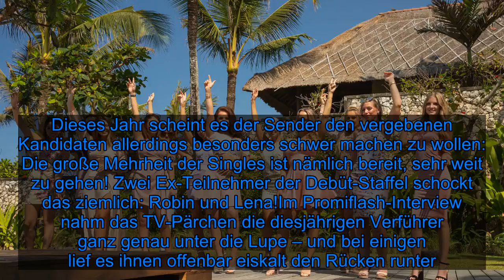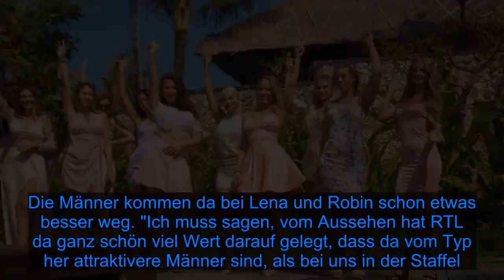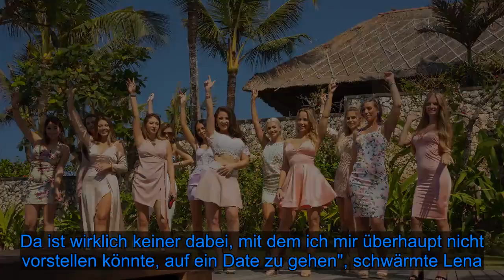"Billig": Das denken alte Temptation-Stars über die Singles - Fox News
Die diesjährige Single-Mischung bei Temptation Island hat es in sich – das stellen auch die ehemaligen Teilnehmer Robin Riebling und Lena Schiwiora ganz schnell fest! Ab dem 3. März wird die zweite Staffel der heiß diskutierten Fremdgehshow auf RTL ausgestrahlt – besonders neugierige Fans können aber schon jetzt auf TVNOW einen Blick in die erste Folge werfen. Dieses Jahr scheint es der Sender den vergebenen Kandidaten allerdings besonders schwer machen zu wollen: Die große Mehrheit der Singles ist nämlich bereit, sehr weit zu gehen! Zwei Ex-Teilnehmer der Debüt-Staffel schockt das ziemlich: Robin und Lena!Im Promiflash-Interview nahm das TV-Pärchen die diesjährigen Verführer ganz genau unter die Lupe – und bei einigen lief es ihnen offenbar eiskalt den Rücken runter. Vor allem ein paar der Mädels schneiden bei dem Duo so gar nicht gut ab. "Die Frauen hauen richtig auf die Kacke! Dass die sich profiliert haben, etwas mit einem verheirateten Mann gehabt zu haben, der mittlerweile Frau und Kind hat. Da dachte ich mir nur, wie sie das ganz locker erzählt hat, die hat gar kein Mitgefühl mit der Familie, die sie gerade zerstört hat. Das fand ich richtig krass. Auch einer der Sprüche 'Männer aufreißen', das hört sich als Frau billig an", zeterte Lena drauf los. Wen die Blondine damit meint? Die 25-jährige Verkäuferin Natascha Ellen und die 19-jährige Studentin Danijela Dolić. Die haben nämlich laut ihren Vorstellungsvideos durchaus den einen oder anderen Ausspann-Erfolg vorzuweisen.Die Männer kommen da bei Lena und Robin schon etwas besser weg. "Ich muss sagen, vom Aussehen hat RTL da ganz schön viel Wert darauf gelegt, dass da vom Typ her attraktivere Männer sind, als bei uns in der Staffel. Da ist wirklich keiner dabei, mit dem ich mir überhaupt nicht vorstellen könnte, auf ein Date zu gehen", schwärmte Lena. Für die Studentin wäre die Versuchung in diesem Jahr definitiv größer gewesen. Auch Robin zeigte sich von den Jungs positiv überrascht.Alle Infos zu "Temptation Island - Versuchung im Paradies " bei TVNOW.